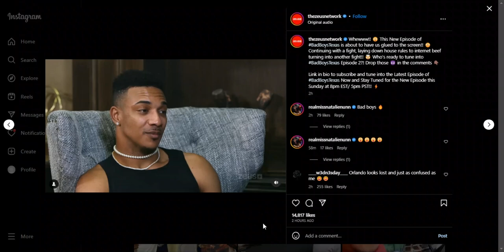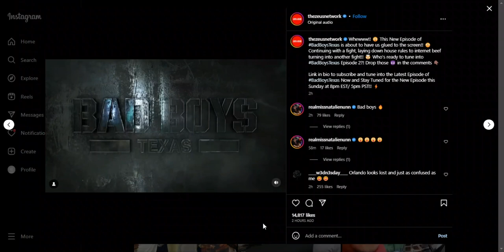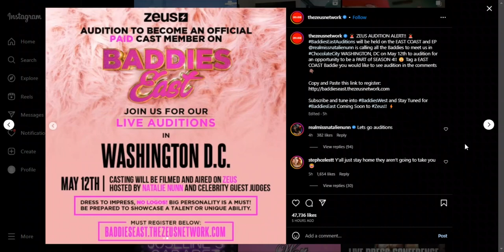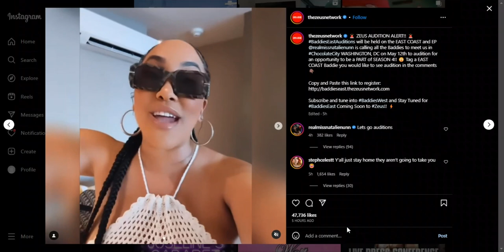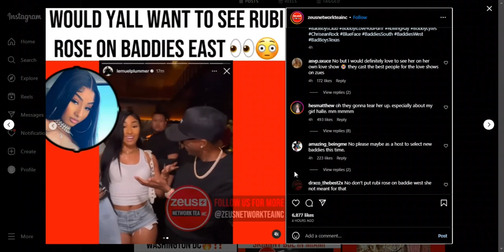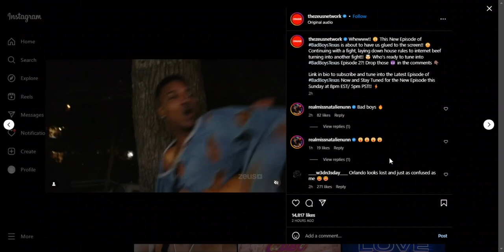SNEAK PEEK: BAD BOYS TEXAS EP 2 | BADDIES EAST AUDITIONS | RUBI ROSE JOINING CAST?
Bad Boys Texas Episode 2 Trailer. Jonathan vs Anthony Chef D vs Anthony. Orlando Brown, Mo City, Prince Love & Hip Hop, Raz B, Kerrion Franklin, Relly B, Big Banga, Zeus announces Baddies East Auditions in Washington DC. Is Rubi Rose joining Baddies East?